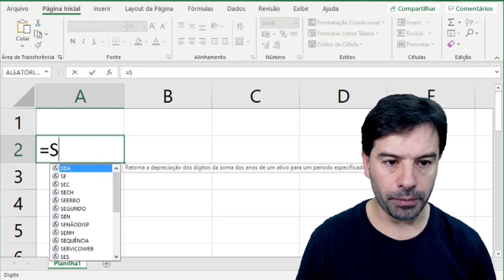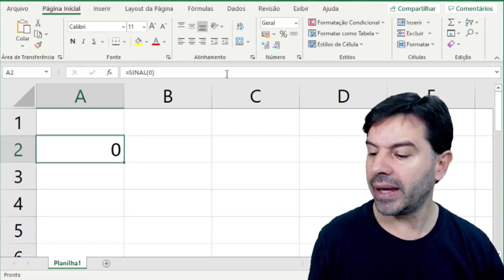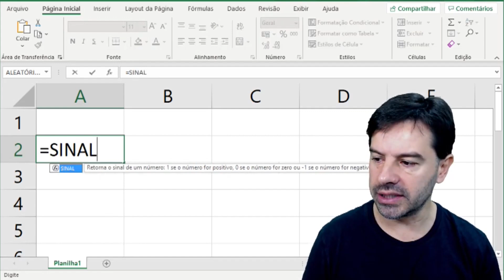Função SINAL no Excel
Estudando a função SINAL nas planilhas do Excel com o professor Rodrigo Schaeffer comentando sobre esta função.